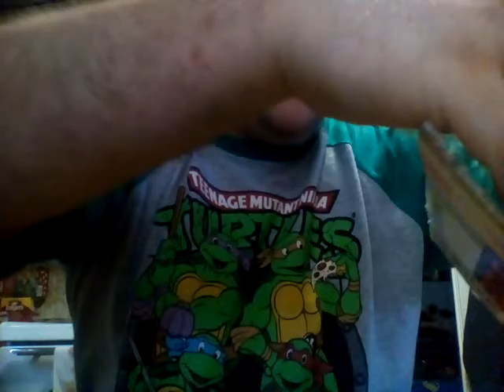A SIC LITTLE PACKAGE FROM MY BROTHA! !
CUSTOMS